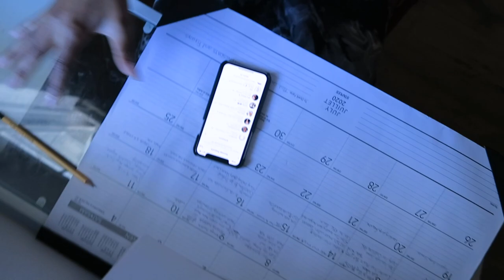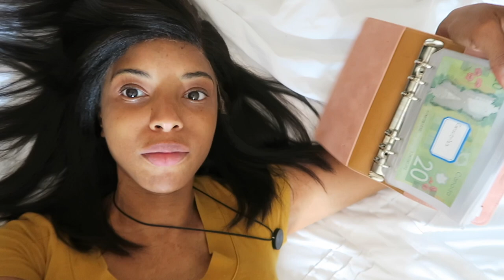IM BALDING?! | ROCHELLE VLOGS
OMG Whats happening!? Thank God for wigs lolol

Check out Her Given Hair Below if you love my wig!!!

Wig:  Bossy Bob
Hair Texture: Kinky Blowout
Wig Type: Lace Front Wig (13"x6" deep parting area)
Hair Length: 14 inches
Hair Color: Natural Color
Capsize: Small

FAQ:
Deep Bleached Knots - Yes
Pre-plucked Hairline - Yes
Swiss Transparent Lace - Yes
100% Virgin Human Hair - Yes